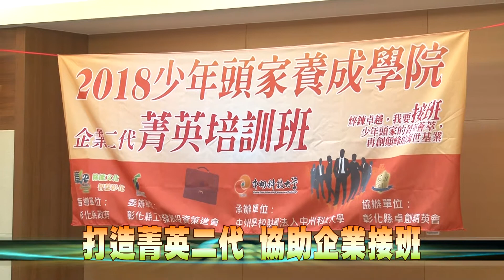107-05-17 2018少年頭家養成學院 企業二代菁英培訓班開訓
「2018少年頭家養成學院-企業二代菁英培訓班」，17日在中州科技大學舉辦開訓始業式，協助彰化企業能順利接班，共同為彰化打拚讓彰化產業更加蓬勃發展。
「2018少年頭家養成學院」課程規劃在於提升企業接班人的「軟實力」，透過三學分／54學時的專業課程安排，培養企業接班人對科技與組織經營管理的整合觀念，及學員管理專業知能與趨勢，讓學員能用心學習滿載而歸。